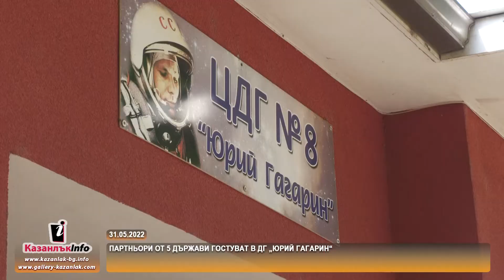31.05.2022 - Партньори от 5 държави гостуват в ДГ „Юрий Гагарин“